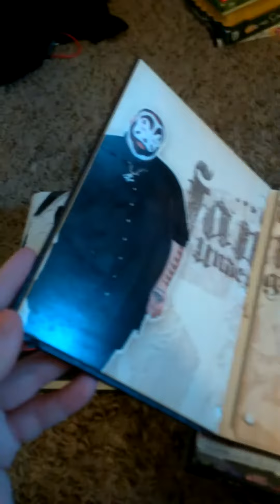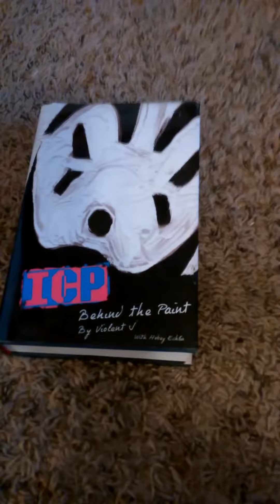My psychopathic dvds and behind the paint book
Sorry if it's shitty.. I'm recording with my phone lol whoop whoop mcl